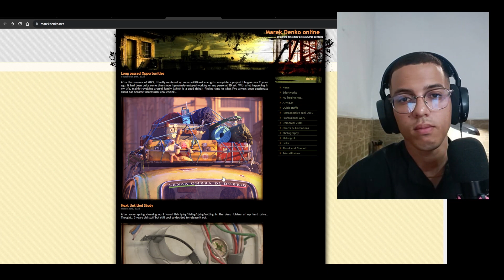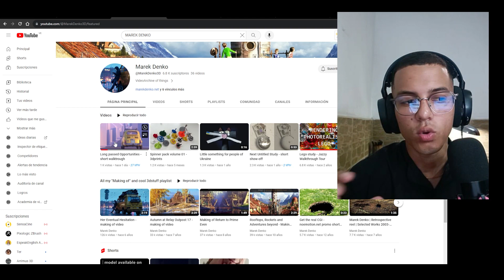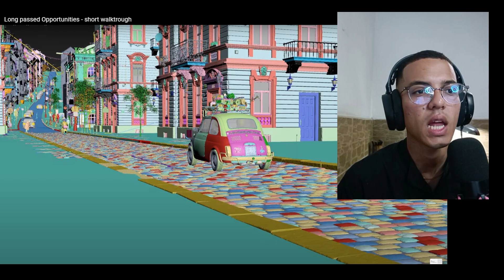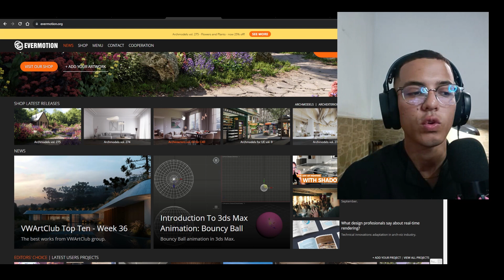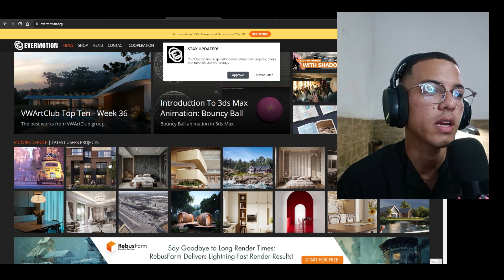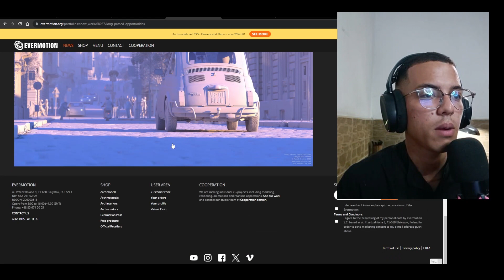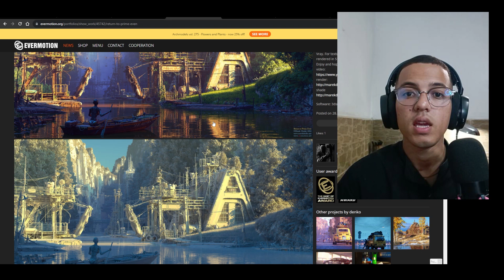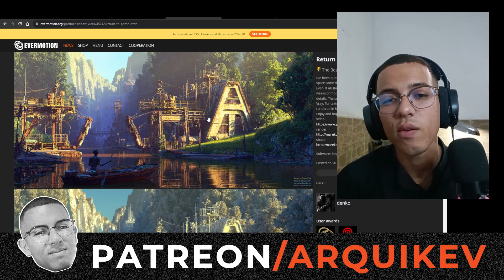🟧 EL RENDER MAS FOTORREALISTA 😲😲 Analizando a Marek Denko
@MarekDenko3D    es un artista digital y diseñador 3D conocido por su trabajo en la creación de imágenes y escenas de alta calidad en el ámbito de la infografía y la visualización arquitectónica. Es famoso por sus habilidades en la representación de entornos y objetos en 3D con un alto nivel de realismo y detalle. Sus trabajos a menudo presentan paisajes urbanos futuristas, naves espaciales, robots y otras escenas de ciencia ficción.

Marek Denko ha ganado reconocimiento en la comunidad de artistas digitales y ha compartido su conocimiento y técnicas a través de tutoriales en línea y conferencias. Su trabajo ha sido destacado en numerosas publicaciones y galerías en línea, y ha contribuido significativamente al mundo del arte digital y la visualización 3D.

Iluminacion Fotorrealista :

 • 🟧El Secreto Para Iluminar Baños Fotor...

Cuso Materiales PBR:

 • 🟧MATERIALES PBR  3D Max - Vray. TOP M...